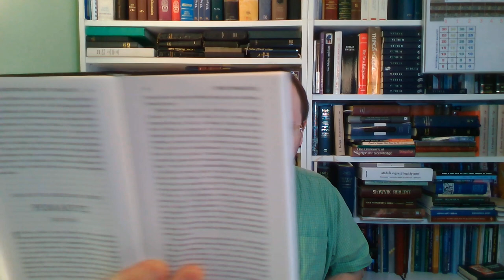#4500101 Czego uczy mnie Biblia w Liście do Rzymian 1,1 Autor, przywitanie i cel listu do Rzymian